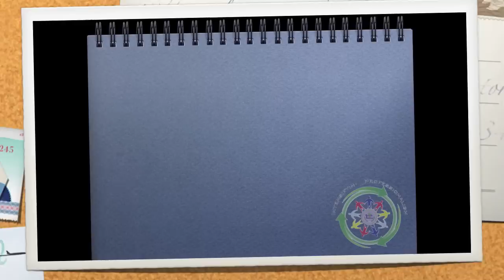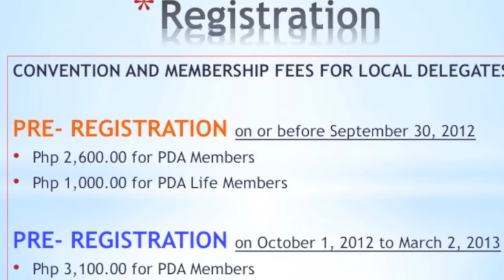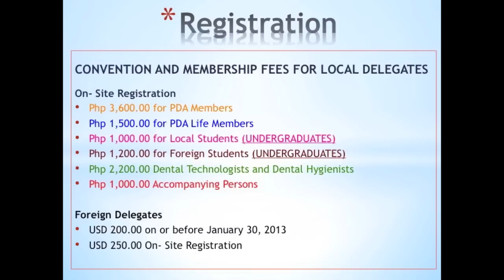PDA 104th Annual Convention Teaser.mov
PDA 104th Annual Convention